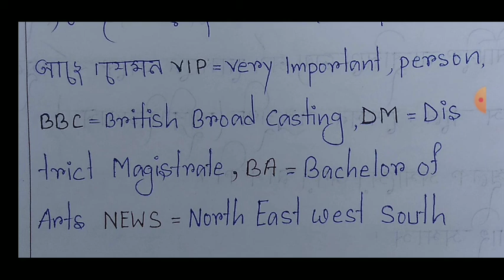রূপতত্ত্ব অধ্যায় প্রশ্ন উত্তর 💥 hs vasa suggestion 2024 💥 hs bangla bekoron 💥 class 12 bengali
Wellcome to

এই ভিডিওটিতে আমি তোমাদের দেখিয়েছি

রূপতত্ত্ব অধ্যায় প্রশ্ন উত্তর 💥 class 12 bengali suggestion 2024💥 hs bangla bekoron 💥 vasa 💥 ভাষা

hs 2024 bangla suggestion

আমি আমার মাধ্যমিক , একাদশ ও দ্বাদশ শ্রেণীর ছাত্র-ছাত্রীদের যা কিছুই  লেখাই ,  সেগুলি আমার ইউটিউব চ্যানেল আপলোড করে থাকি ।

উচ্চ মাধ্যমিক/ভাষা/রূপতত্ত্ব অধ্যায় থেকে বোর্ড প্রশ্ন ও উত্তর

উচ্চ মাধ্যমিক/ভাষা/বাক্যতত্ত্ব অধ্যায় থেকে বোর্ড প্রশ্ন ও উত্তর

বাঙালির বিজ্ঞানচর্চা/জগদীশচন্দ্র বসুর অবদান / বাংলা সাহিত্যের ইতিহাস

বাঙালির বিজ্ঞানচর্চা/কাদম্বিনী বসুর অবদান / বাংলা সাহিত্যের ইতিহাস

বাঙালির বিজ্ঞানচর্চা/আচার্য প্রফুল্লচন্দ্র রায়ের অবদান / বাংলা সাহিত্যের ইতিহাস